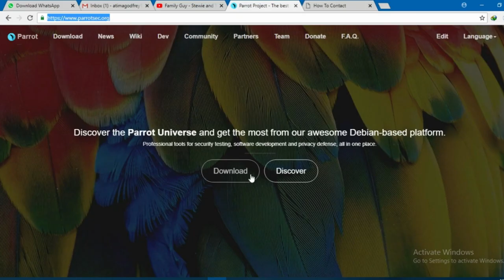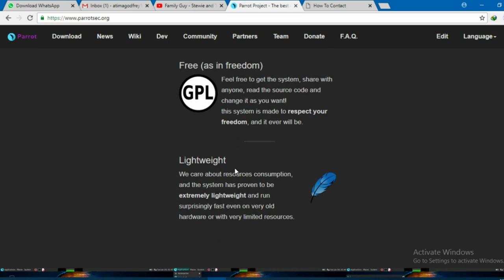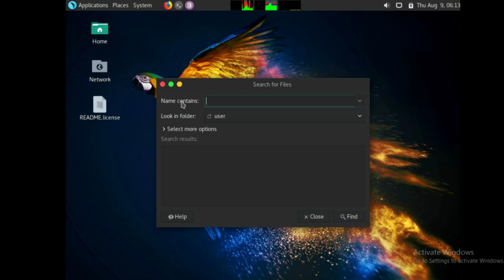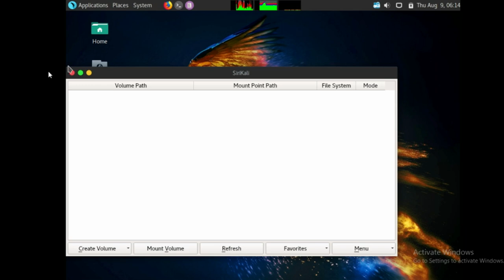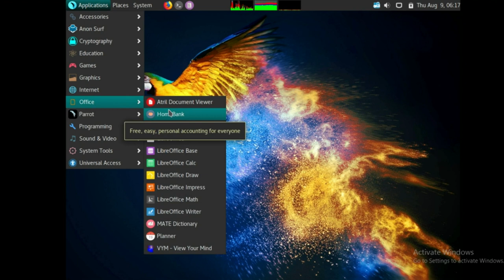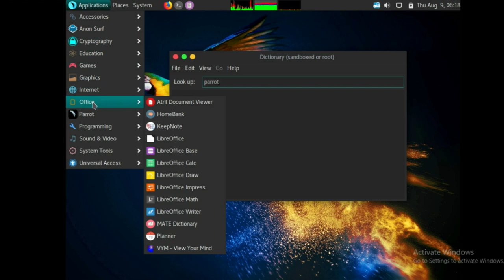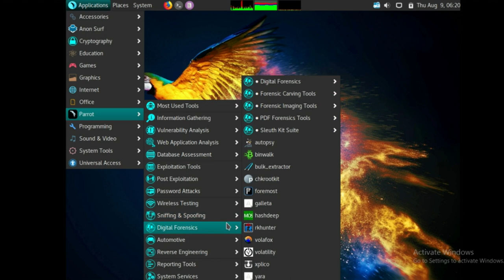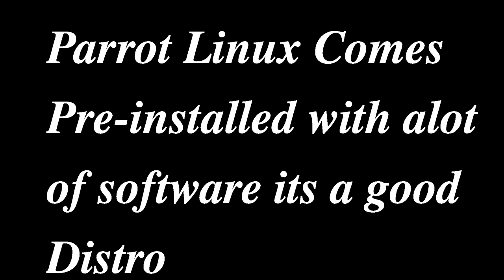A Quick Look at Parrot Linux 4.1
A look at Parrot Linux 4.1 softwares that come pre-installed...